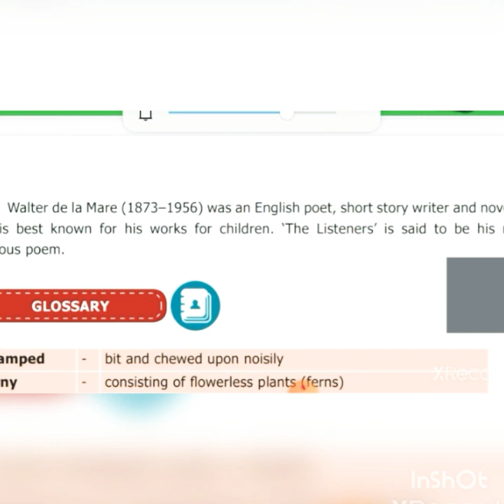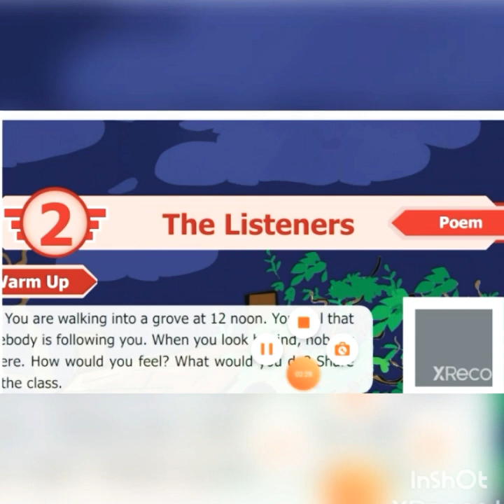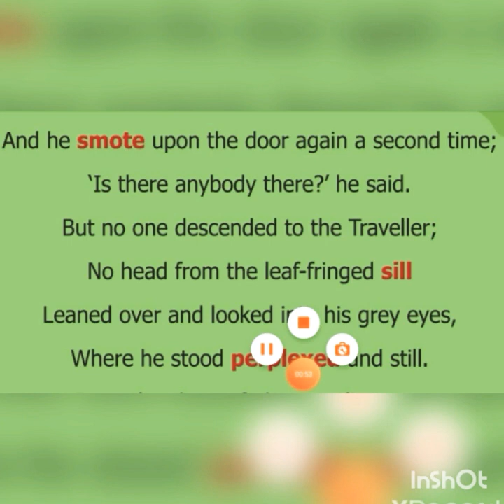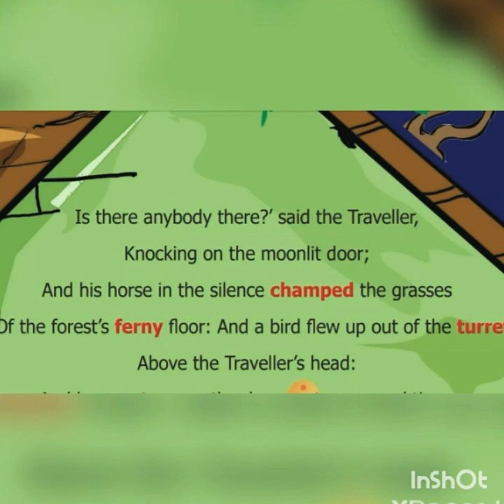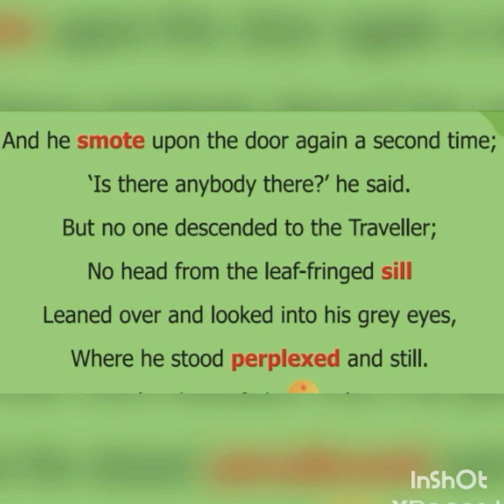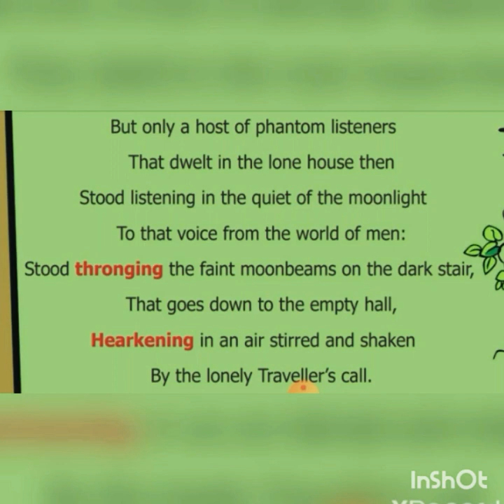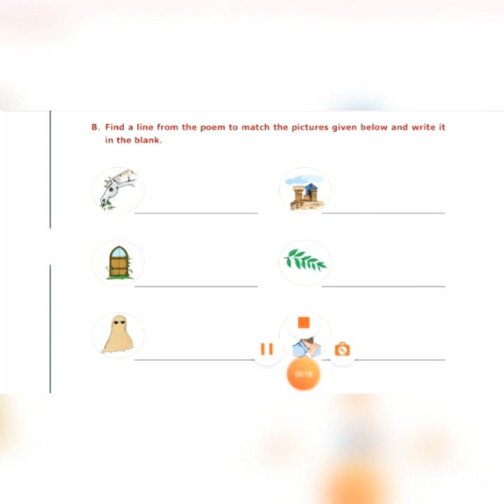VII English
Poem : The Listeners